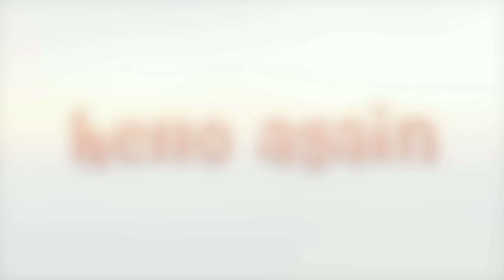Fans VS Fans Build Battle WINNERS | Bloxburg Build Battle | Bonnie Builds